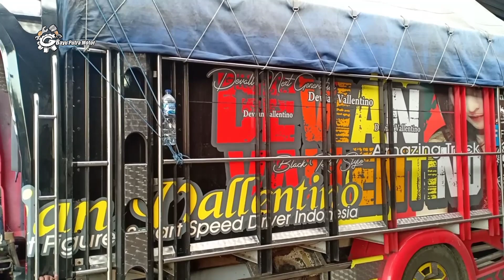Trik' cara pasang bearing klaher roda yang nap rodanya longgar Mitsubishi Canter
Cara pasang klaher roda serta trik ngakalin rumah  klaher bearing yang longgar.

Trimakasih moga bermanfaat